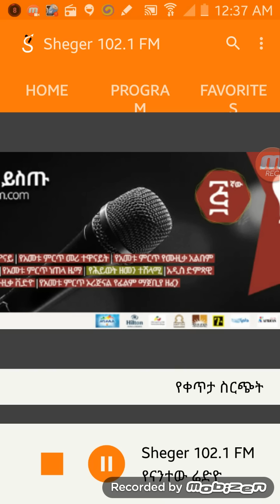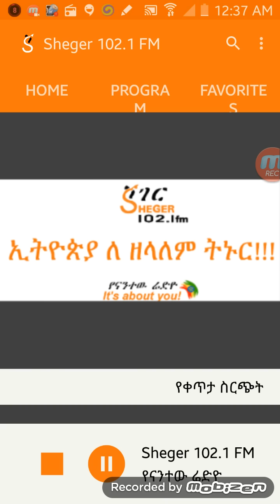Tadiyas Addis news 2.3 m birr robbed in addis